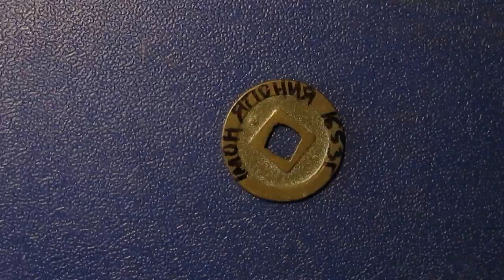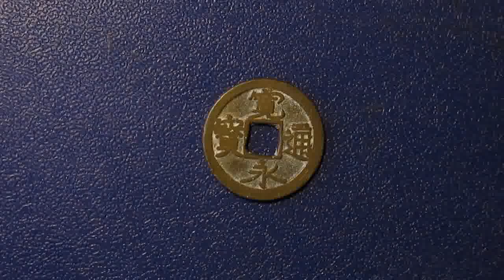кукушка с окровавленным горлом Масаока Сики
Весенний дождь.
Зонтами со всех сторон
Покрыта лодка.

Так быстро-быстро
Смывает лето прочь
Река Могами!

Местечко Сага.
Могилы многих красавиц
В летней сокрыты траве.

Молодая листва...
Ах! Три тысячи воинов
Спрятаны в ней!

Стих гром.
В лучах заката на ветке
Поет цикада.

Прозрачный пруд.
От взгляда зимородка
Рыбы уходят на дно.

Прохладно у ворот!
Звезд имена называет
Незнакомый мне человек.

Внезапный ливень!
На голове у карпа
Он отбивает дробь.

Высоко в облаках
Жаворонки парят,
Вдыхают туман.

Сердита как красавица!
Она проиграла
Игру в волан.

Поет цикада.
Но мой старый отец-
Глухой...

Засуха.
В деревню набрать воды
Заходят пираты.

В город крестьянин
Пришел любоваться вишней,
А его обокрали!

Увяла ипомея
Пока я рисовал
С нее картину...

Долгий день.
Лодка и берег ведут
Друг с другом разговор.

Жаркая ночь.
Не спится в клетке
Перепелам.

На землю
Телеграфные столбы -
Осенняя буря!

Цветы ипомеи.
Сегодня они не такие
Какими были вчера.

На лодке, на мостах,
У рам для сушки белья,
Везде глядят на луну!

Полдень.
В облака поднимаясь,
Жаворонки поют.

В руке - ветка сливы.

Весенний день.
Облака лежат на коленях
Большого Будды.

Совсем старухой
Стала камышовка...
Голос кукушки.

Ах! Как распустил
На весеннем ветру
Свой хвост павлин!

Умирает цикада,
Но как все еще громок
Голос ее!

Много людей
Разлеглось на палубе:
Летняя луна!

Летний отпуск.
Гуляя, встречаешь везде
Знакомые лица.

Летняя река.
Есть мост, но кони
Идут водой.

Зимние горы.
Перевалили их,
Волка не повстречав.

Улетела канарейка...
Весенний денек
Подошел к концу.

Весенней ночью
Мимо кто-то прошел,
На свирели играя...

Снег растаял
Лишь с одной стороны
Большого Будды!

Умер священник,
Рисовавший картины...
Осенний храм.

О всех заботах забыв,
Я любуюсь
Летней луной.

Какой грустный вид!
Бабочки висят
На паутине...

Оглянулся-
Прошедший мимо человек
Уже исчез в тумане.

Выплыли из тумана.
Какое широкое море
Лежит перед нами!

Тихий Океан.
Ласточки смело летят
В сторону его.

В забытом горшке
Расцвели вдруг цветы.
Весенний денек.

Этот рассвет
Подарили мне
Путешествие и весна!

Сколько хлопот
Стоило мне повесить
Лампу на ветку вишни!

Какой грустный вид!
Всадник на скачках остался
Далеко позади...

Люди разошлись.
После фейерверка
Стало так темно!

Уходя,
Не забудь взять с собою
Унылую осень...

В храме топчут
Картины с ликом Христа.
Цветут пионы.

Млечный Путь!
Вражеский лагерь
Виден внизу.

Поймали вора
И привязали к столбу.
Холодная ночь...

Осенний вечер.
На другом берегу
Глухой паромщик.

Замер крик оленя.
Раздался выстрел
Вскоре после него.

Сразу весь свой "серп"
Трусы-богомолы
Поднимают вверх!

Бледная луна.
Мне вдруг захотелось
Украсть арбуз.

Вечер. На уток
В старом пруду
Падает снег.

Зимняя луна -
на снегу тень от пагоды рядом
с тенью от сосны...

После бури в полях
так мало цикад осталось!
Осеннее утро.

На солнцепеке
прикоснулся к камню рукой
- как он прохладен!

Старый дом опустел,
но, как прежде, поет на закате цикада
подле ворот...

Весенний день -
Долго-долго тянутся вдоль берега
Следы на песке…

Горная деревня -
Из-под сугробов доносится
Журчанье воды

Один за другим
Опадают лепестки махровой сакуры,
Порхая на ветру.

Так быстро-быстро
Смывает лето прочь
Река Могами!

Долгий день.

Полдень.
В облака поднимаясь,
Жаворонки поют.